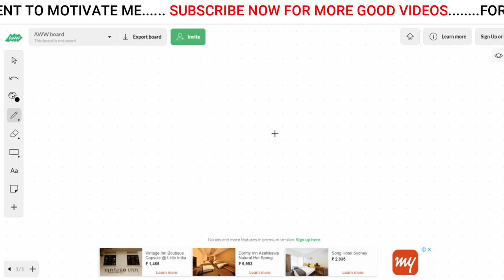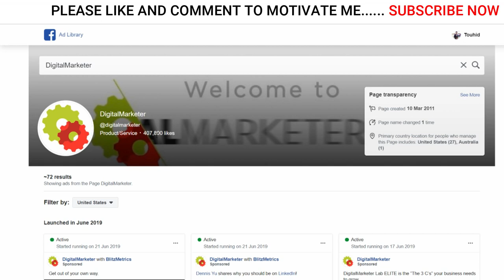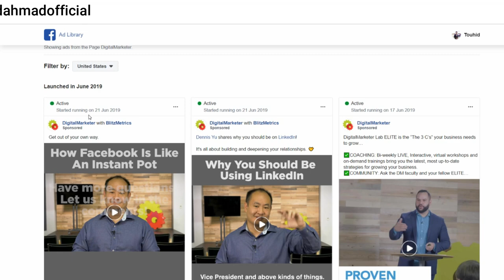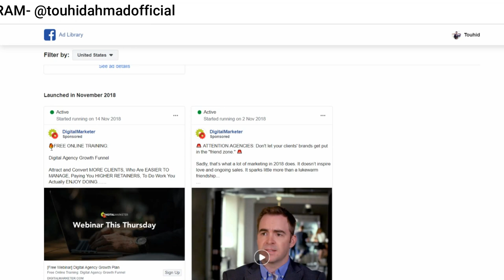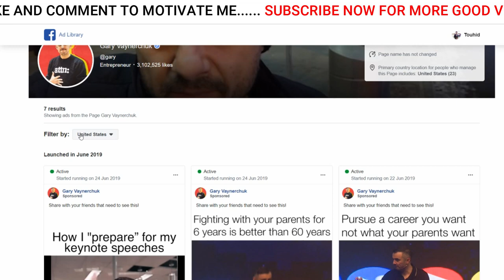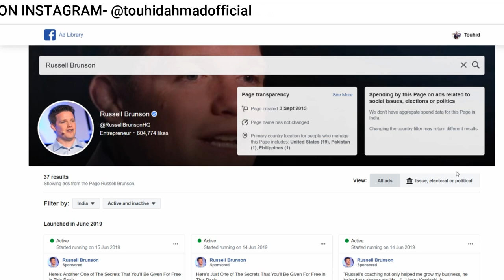How to find best Facebook ads example for Facebook ads 2019 | save your money & time get 10k results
Dosto kaise find kre best facebook ads example or apna paisa + time bchaye or kam paiso me 10x profit paye facebook ads se, jaane iss video me .

KEEP CONNECT
BE HAPPY.